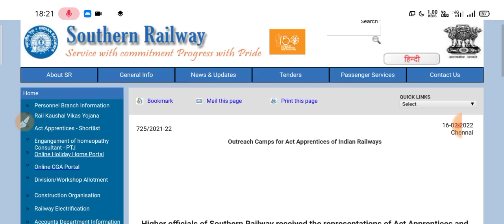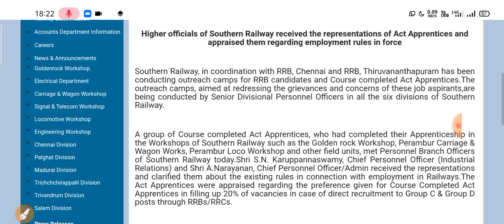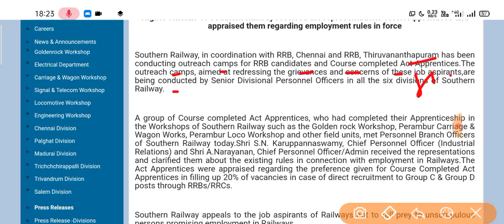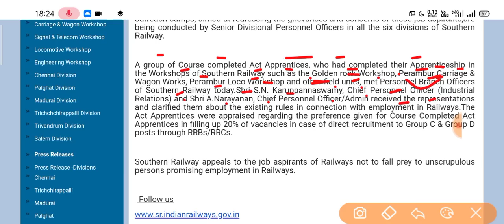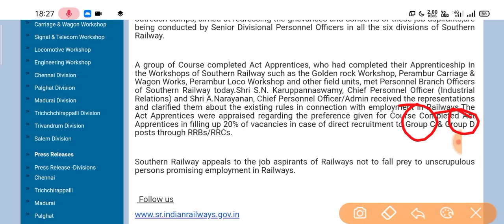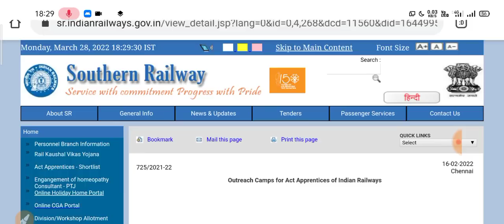क्या ALP & Technician में भी मिलेगी 20% का कोटा | ITI - Apprentice वालों के लिए खुशखबरी| Good News